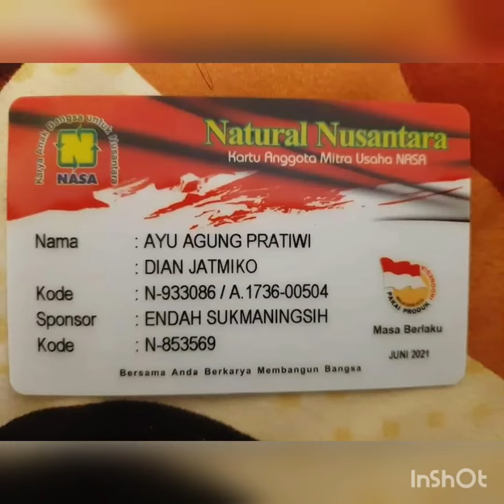acai plus nasa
Acaiplus Nasa

diet yang aman...?? 🤗🤗
Mau langsing tapi kagak mau sulit.?? 🤔🤔

👉Pelangsing tanpa efek samping dan terbukti ampuh
 menurunkan berat badan
Manfaat Acayplus Nasa :
1. Acaiplus nasa sebagai pelangsing
2. Acaiplus Nasa meningkatkan daya tahan tubuh
3. Acaiplus Nasa membakar lemak secara cepat
4. Acaiplus Nasa menekan nafsu makan
5. Acaiplus Nasa menurunkan absorbsi lemak
6. Acaiplus Nasa menambah antioksidan dalam tubuh
7. Acaiplus Nasa sebagai Antimikroba
8. Acaiplus Nasa anti tumor
9. Acaiplus Nasa menjaga kesehatan jantung

Dosis pemakaian Acayplus
Diminum 2x sehari sebelum makan (1botol untuk 1 bulan)

info order
Inbok